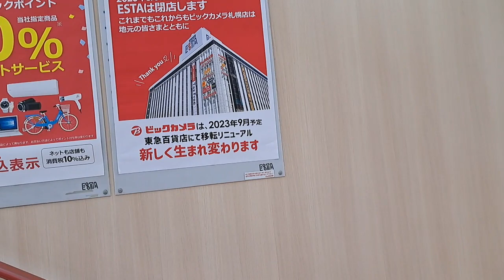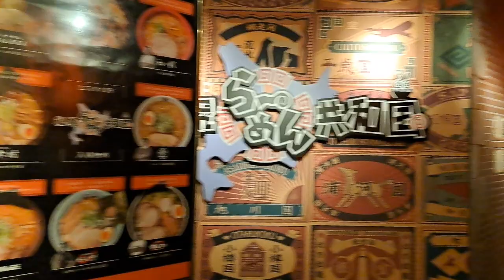2023.8.31で取り壊される旧札幌そごうが入居してたESTAを見てきた。